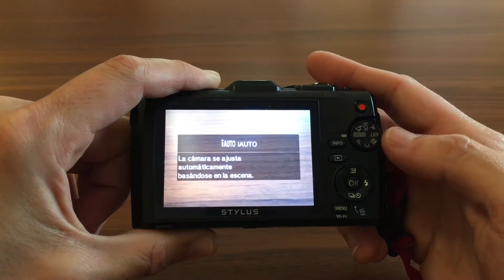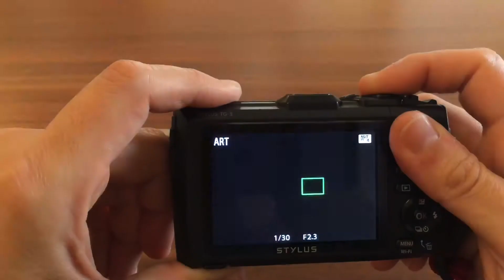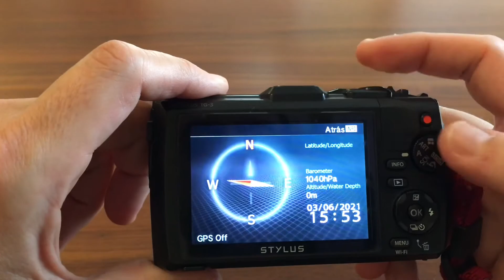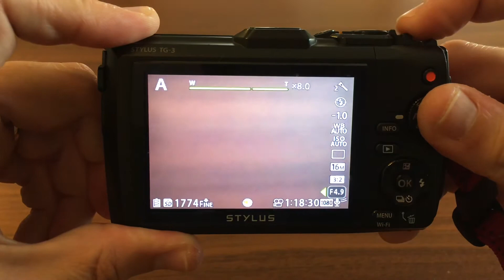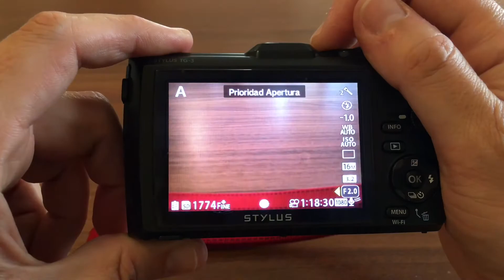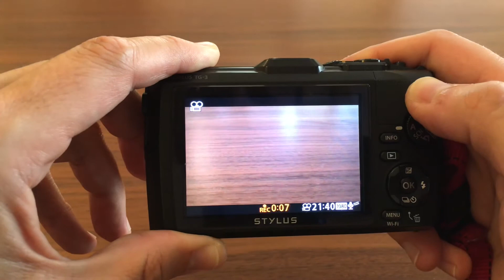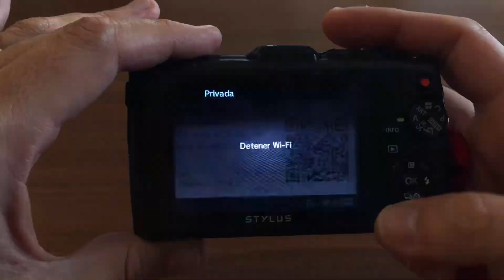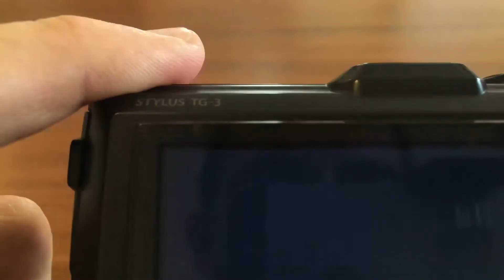OLYMPUS TOUGH TG3 review de la compacta sumergible en 2021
Os dejo aquí mi review y opinión sobre la Olympus Tpugh TG-3, una cámara compacta sumergible bastante poco común pero con una calidad y atributos fantásticos y que puede ser encontrada por un precio bastante decente para lo que ofrece.

Espero que os guste, como siempre, está hecho desde un punto de vista subjetivo y subrayando los pros y contras que puedes encontrar en ella, más pros que contras.

Cualquier duda, dejadlo en los comentarios y trataré de ayudaros y daros mi visión, esperando que os ayude.

Un saludo, cuidaos mucho!